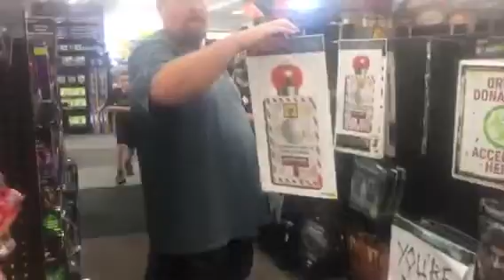Spirit Halloween 2019 trip 9